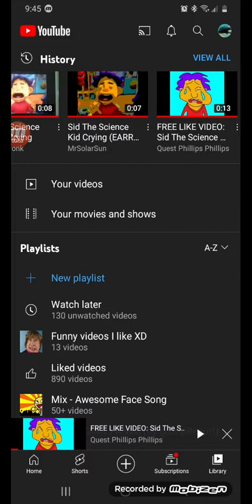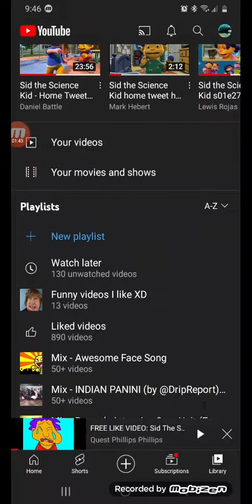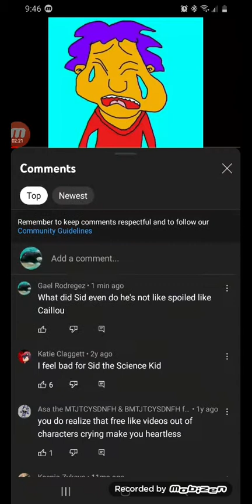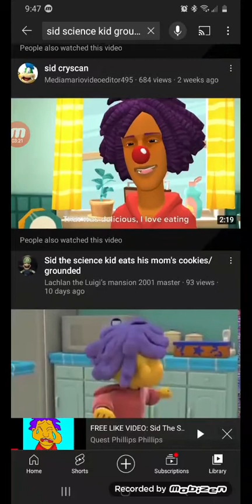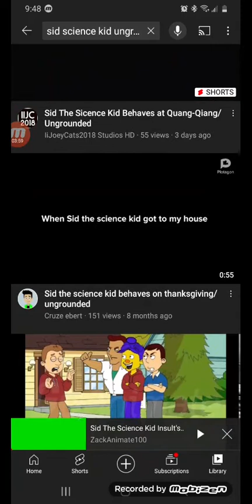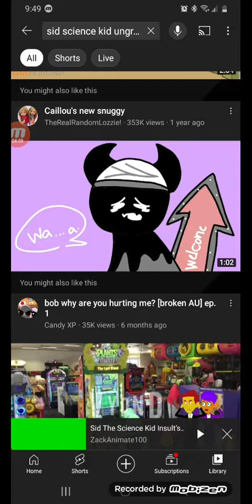sid the science kid is not spoiled and crying